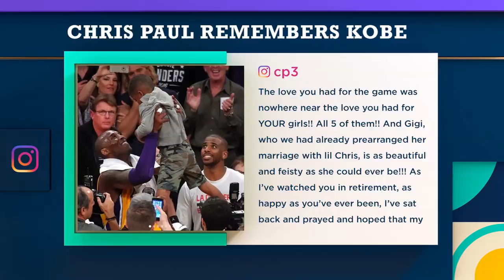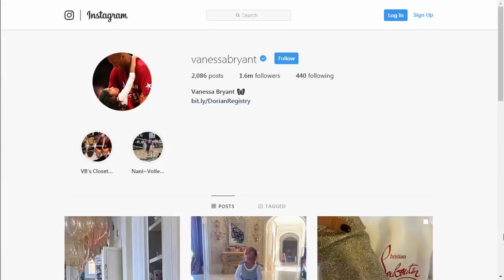Chris Paul and Carmelo Anthony posted heartfelt Kobe Bryant tributes on social media | The Jump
Rachel Nichols, Paul Pierce, Zach Lowe and Matt Barnes reflect on the death of Kobe Bryant, react to tributes on social media from Chris Paul and Carmelo Anthony, and discuss playing through emotional pain.